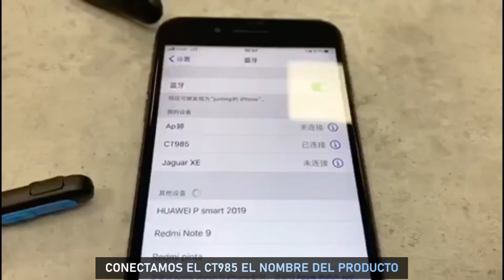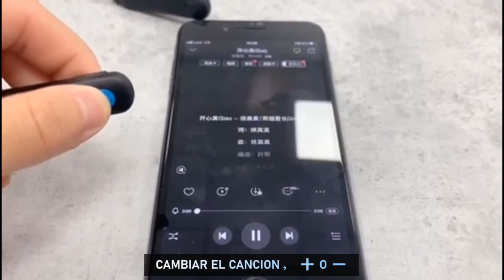CT985 AURICULAR DEPORTE BLUETOOTH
NUEVO PRODUCTOS DE CT985 AURICULARES DE DEPORTE QUE SE CONECTA CON EL BLUETOOTH BUENA CALIDAD Y MANEJA FACIR